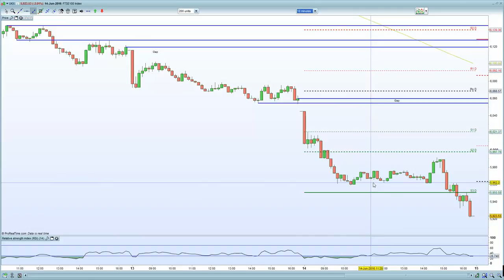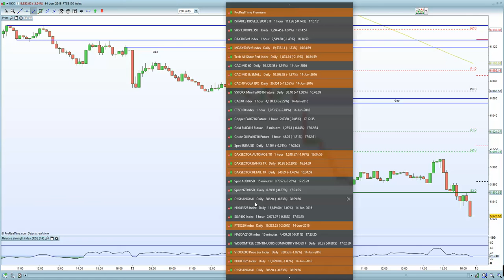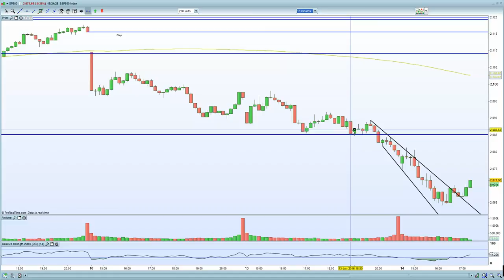FTSE 100 flushed to new lows on further polls indicating Brexit a firm possibility.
DAX, CAC 40 and Euro Stoxx 50 sent lower with Brexit fears